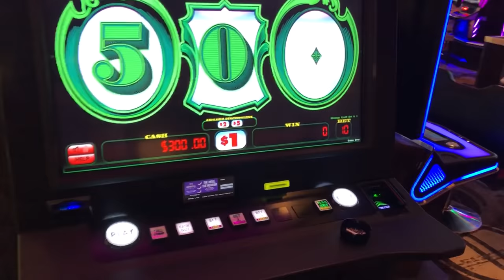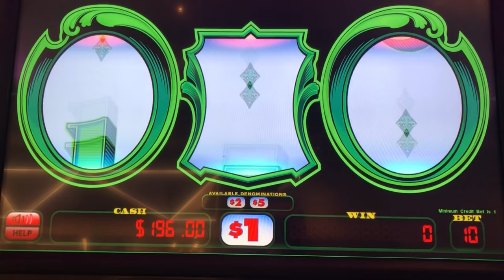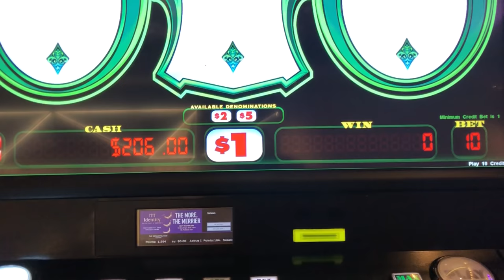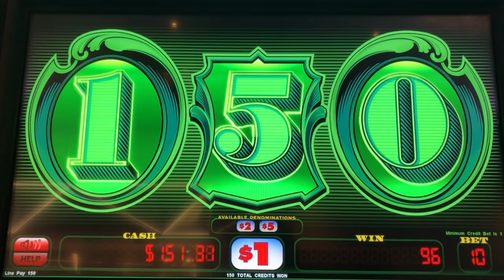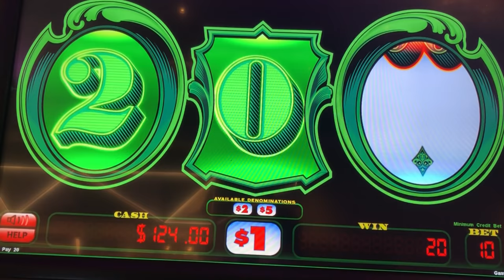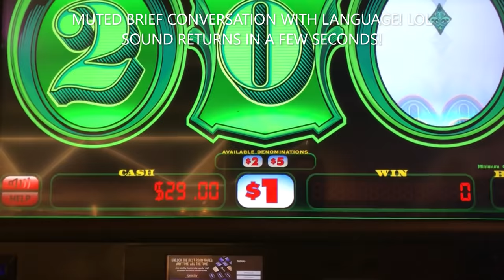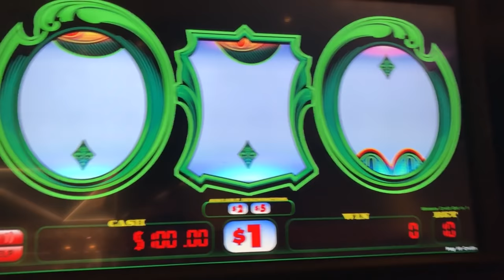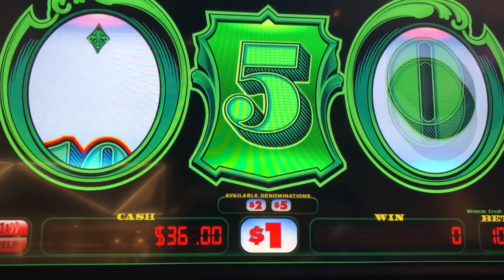HIGH LIMIT CASINO SLOTS: JUMBO CASH MACHINE SLOT PLAY! RE-SPINS! RED RESPINS!